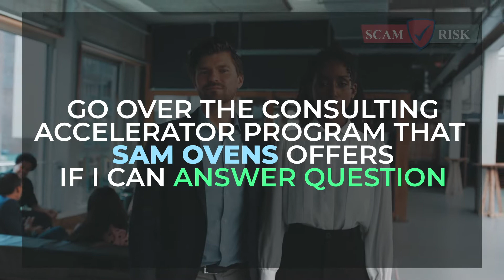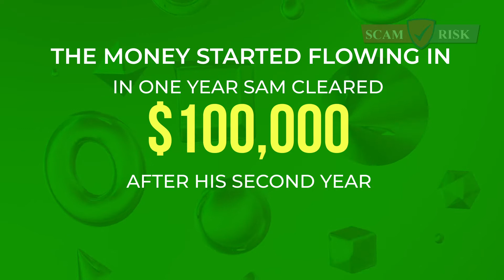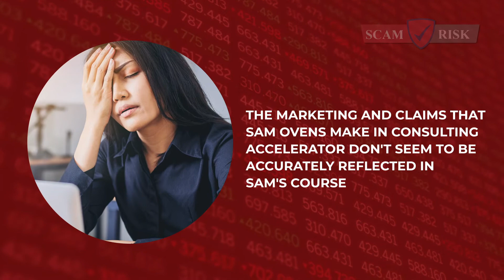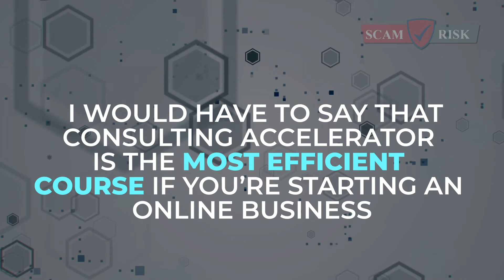Is Sam Ovens Consulting Accelerator A SCAM? How To Make Money Online 2021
The Sam Ovens Consulting Accelerator (SCA) is a consulting program for entrepreneurs. The SCA provides access to our team of experts and mentors, as well as exclusive online content.

we provide verified information on all investments to find out which is the best for you!